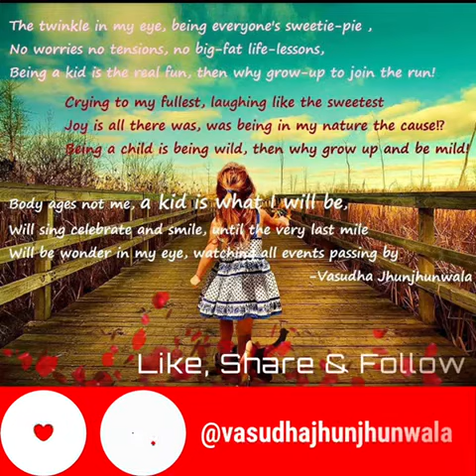The child in me will always be alive!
A poem penned as a gentle reminder to keep the child in us always alive to enjoy life